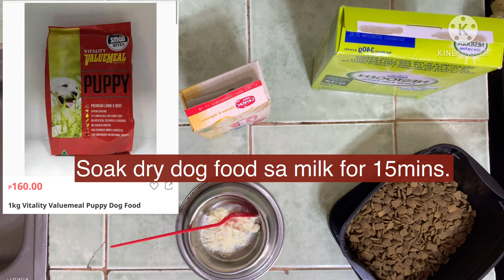A Budget Friendly Meal for Shih Tzu Puppies